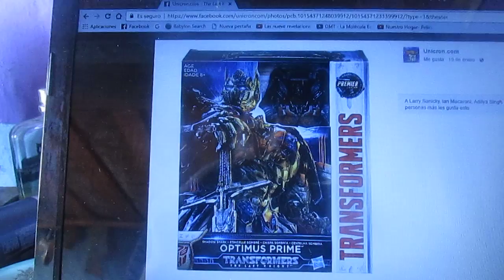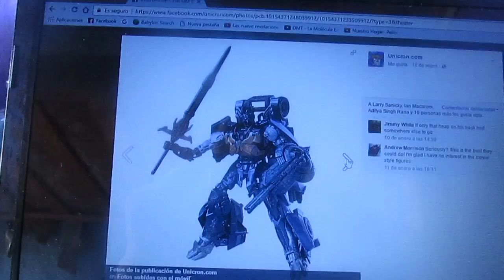Primeras imágenes de Shadow Spark Optimus Prime y Leader Class Bumblebee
Las primeras imágenes de las figuras Shadow Spark Optimus Prime y Bumblebee Leader Class para la linea de la nueva película de Transformers 5 The Last Knight